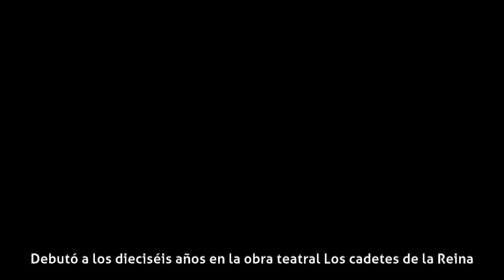Rafael López Somoza - Biografía